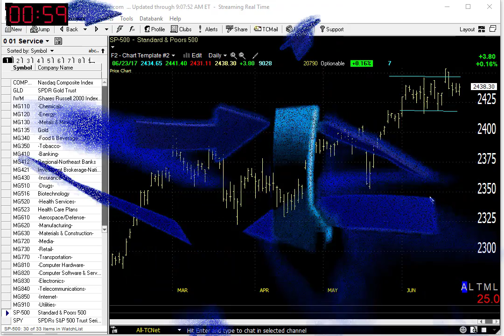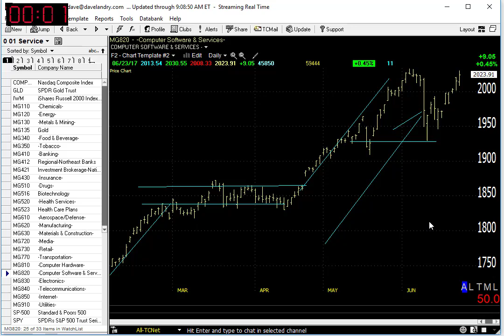06/26/17 Dave Landry's Market In A Minute-Momentum Returning But Be Selective